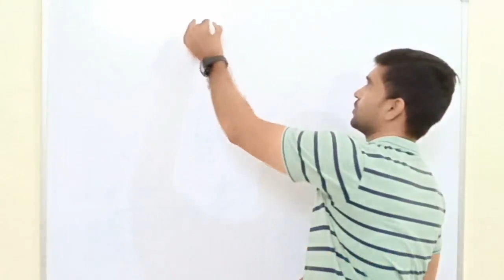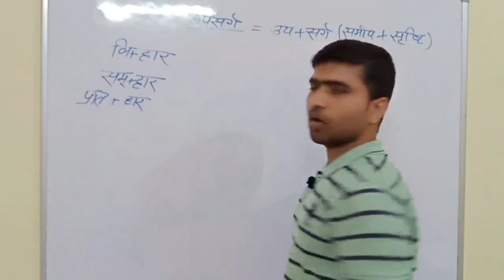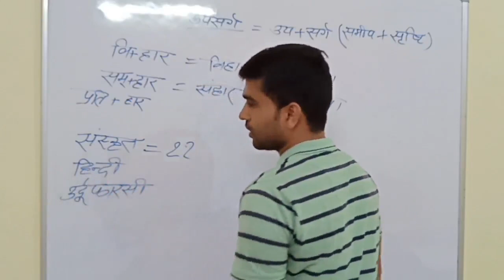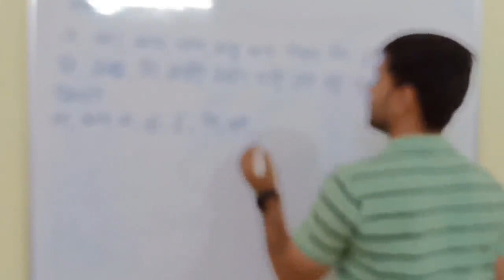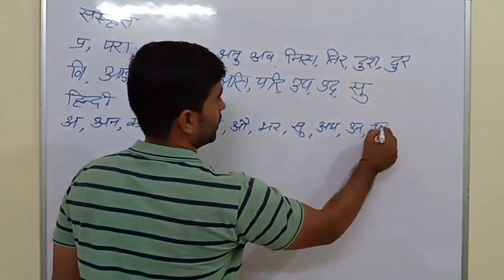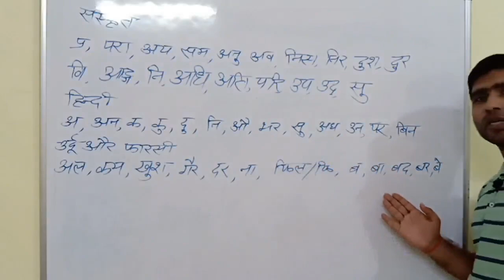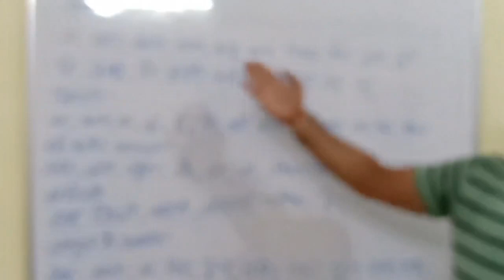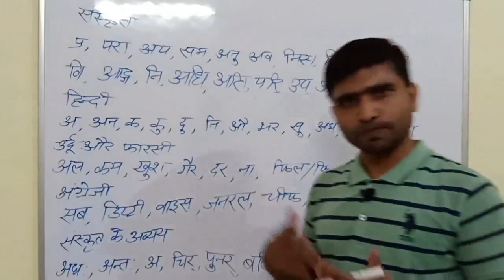UPSSSC JUNIOR ASSISTANT/ALLAHABAD HIGH COURT समीक्षा अधिकारी हिंदी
upsssc junior assistant/allahabad high court review officer hindi upsarg

hindi bhasha upsarg,
हिंदी उपसर्ग